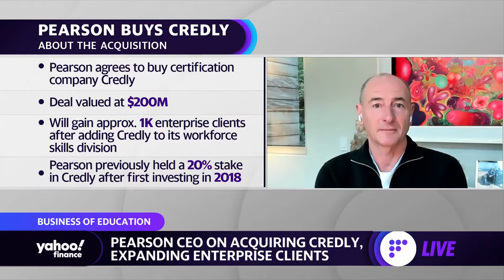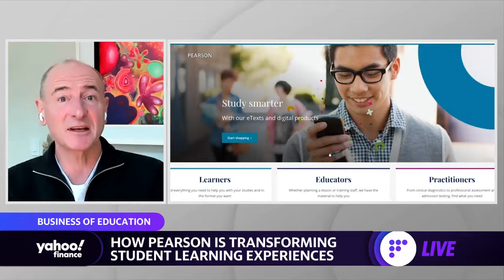Re-skilling labor is ‘biggest addressable market for learning’ in the workforce: Pearson CEO